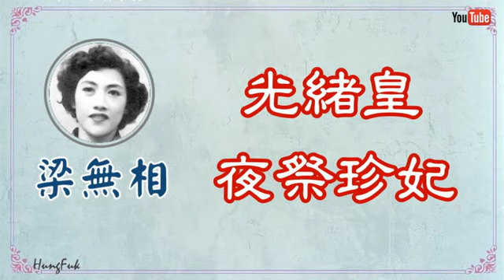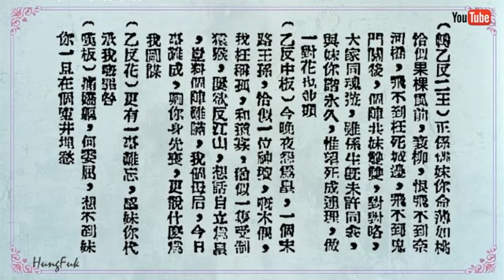光緒皇夜祭珍妃 梁無相